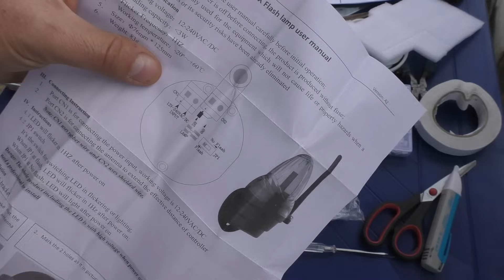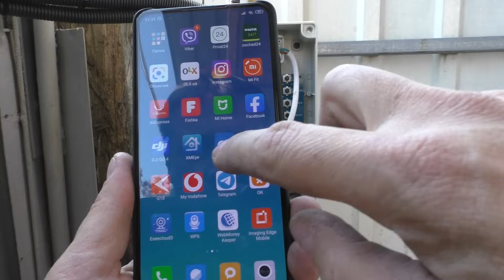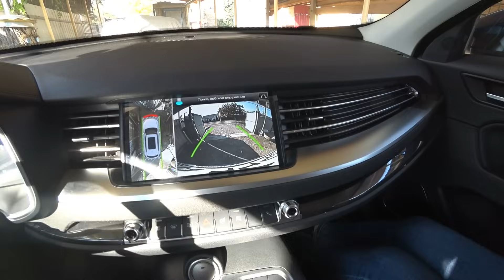УСТАНОВКА АВТОМАТИКИ НА РАСПАШНЫЕ ВОРОТА НАРУЖУ!!!+МОЙ ТЮНИНГ